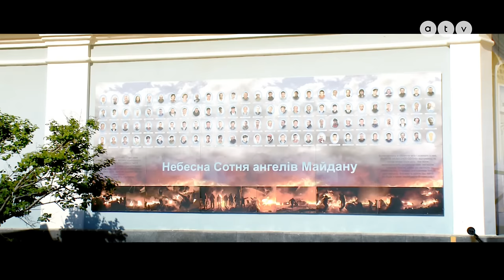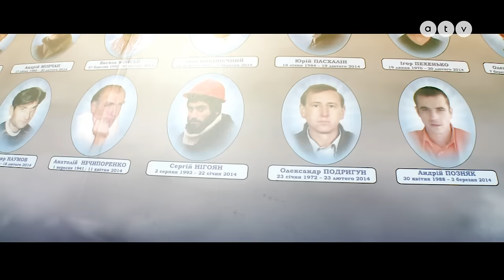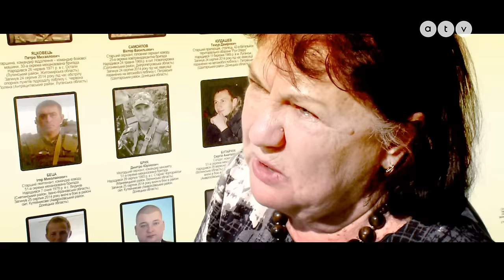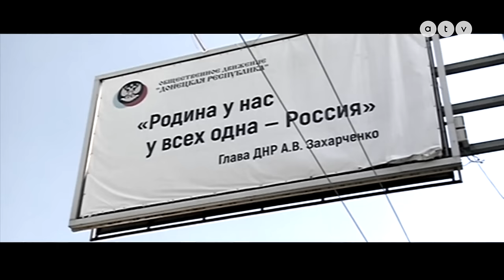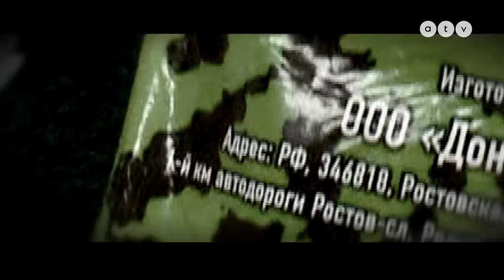Ukrajna háborúja 1. rész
Még mindig tartanak a harcok, de hogyan élik túl a civilek? Emberi sorsok a fegyverek árnyékában. Az ATV dokumentumfilmje a kelet-ukrajnai helyzetről.

Rendezte: Eperjesi Ildikó